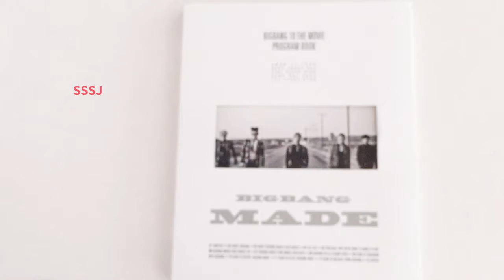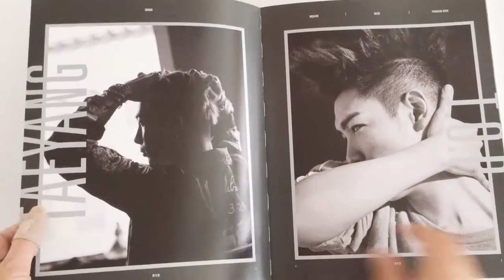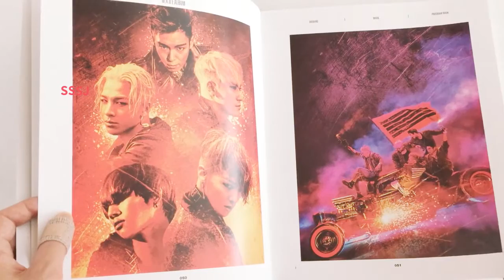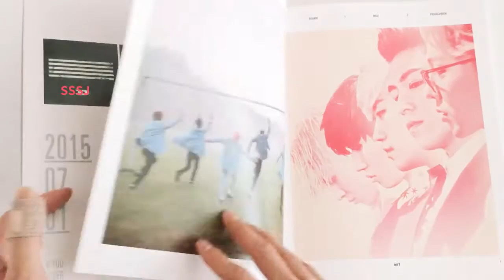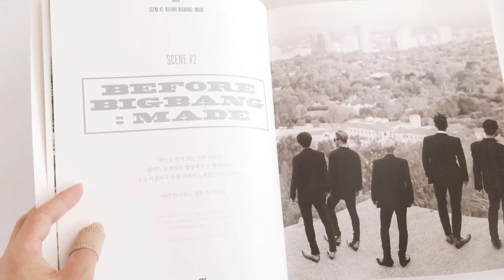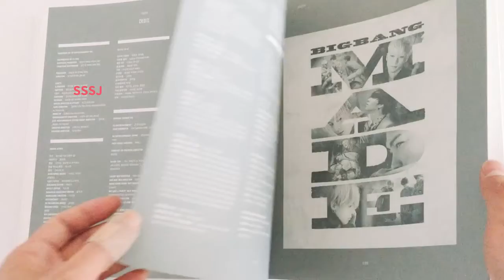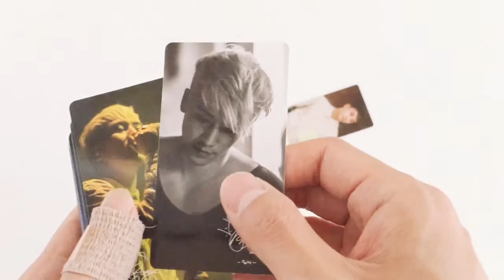Bigbang Made Movie program book limited edition unboxing 빅뱅 메이드 포토북ビッグバン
Bigbang Made Movie program book limited edition set Unboxing (review)

 빅뱅 영화 메이드 프로그램북 언박싱

ビッグバン

BGM info

Joakim Karud - Make a wish (W_GurtyBeats )
Joakim Karud - No worries

Music will always remain sole property of Joakim Karud.